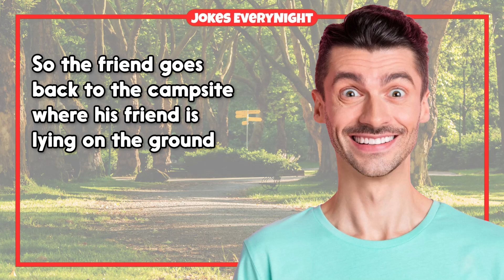Dirty Joke – The Snake On My Manhood | JokesEveryNight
TIMESTAMPS:
0:00 - Intro
0:06 - The Joke
0:57 - Subscribe For More Jokes